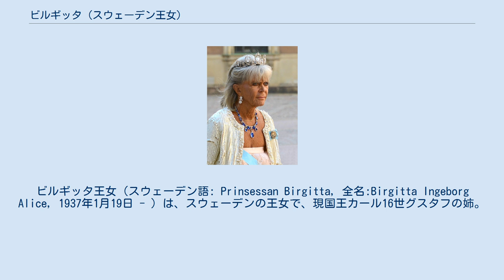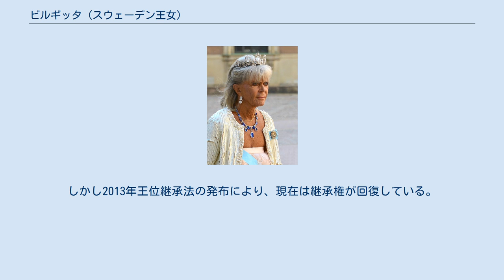ビルギッタ (スウェーデン王女)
ビルギッタ王女（スウェーデン語: Prinsessan Birgitta, 全名:Birgitta Ingeborg Alice, 1937年1月19日 - ）は、スウェーデンの王女で、現国王カール16世グスタフの姉。
 スウェーデン前国王グスタフ6世アドルフの長男ヴェステルボッテン公グスタフ・アドルフと、その妃でザクセン＝コーブルク＝ゴータ公カール・エドゥアルトの娘であるシビラの次女として生まれる。
 1959年に、訪問先の西ドイツで親類や友人たちを集めて催されたカクテルパーティーの席上で、ヨハン・ゲオルク・フォン・ホーエンツォレルン＝ジグマリンゲンと知り合った。
1960年12月5日にヨハン・ゲオルクとの婚約が発表され、1961年5月25日にストックホルム宮殿で市民婚が、同年5月30日にジグマリンゲン城のザンクト・ヨハン教会で宗教婚が行なわれた。
 夫妻は間に2男1女をもうけたものの、1990年から別居状態となっている（離婚はしていない）。
 現在はスペインのマヨルカ島に移り住み、ゴルフやチャリティー事業に関する多くの役職に就いており、母国スウェーデンにおいても、叔父ハッランド公ベルティルの後を継いで、王立ゴルフ協会の名誉会員を務めている。
 ビルギッタは、イギリスのヴィクトリア女王の玄孫にあたるため、イギリス王位継承権を持っている。
1701年王位継承法ではカトリック教徒と結婚すると継承権を失うとされていることから、ヨハン・ゲオルクとの結婚に伴い、一旦王位継承権を失った。
しかし2013年王位継承法の発布により、現在は継承権が回復している。